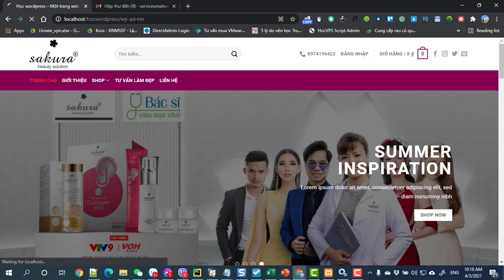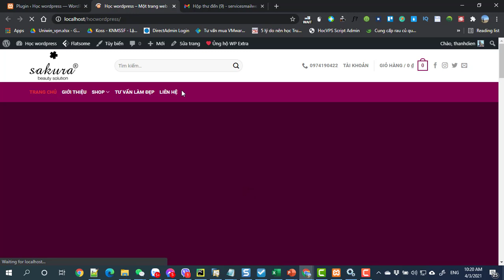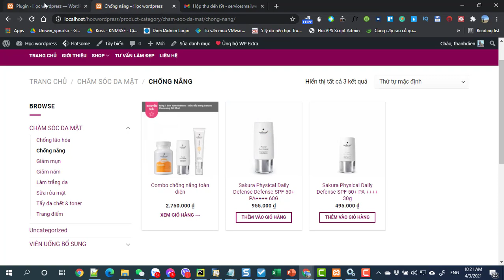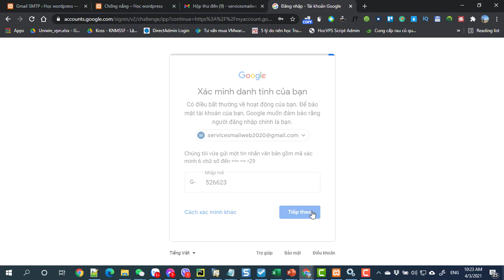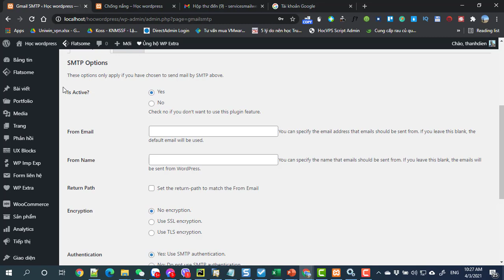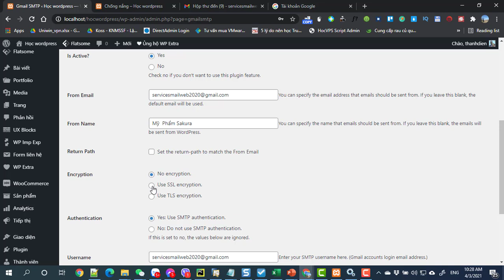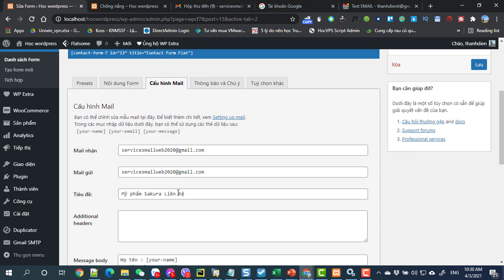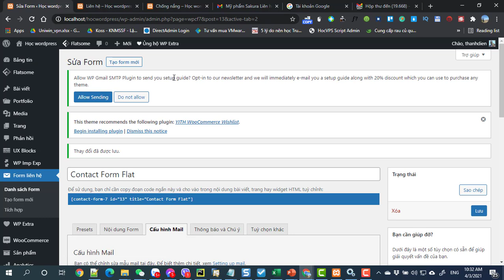Buổi 3 Bài 5 Cấu hình SMTP để nhận thông tin từ form liên hệ